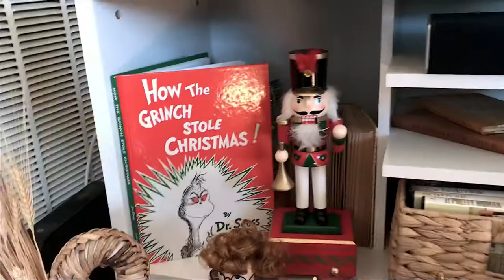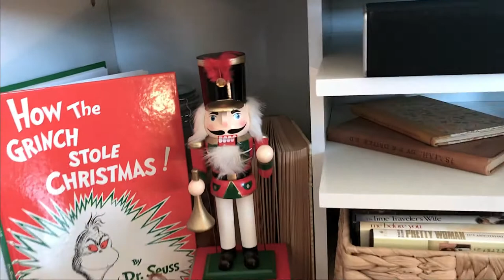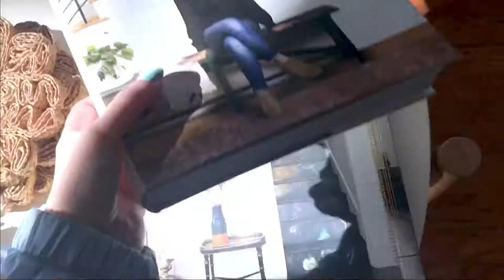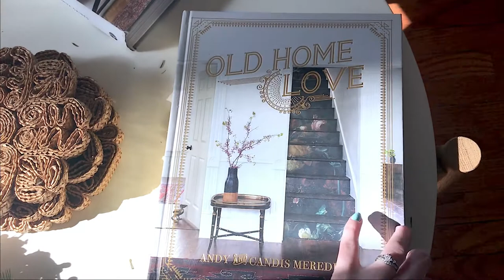EVERY THRIFTED ITEM IN OUR LIVING ROOM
Tag along as I show you EVERY SINGLE THRIFTED ITEM in our living room! Would you be able to tell what was thrifted and what was not?